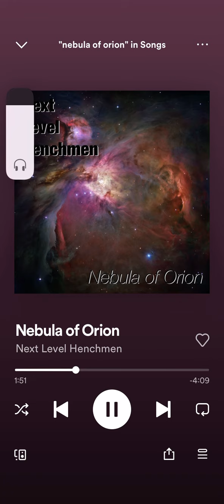Nebula of Orion-shared from Spotify